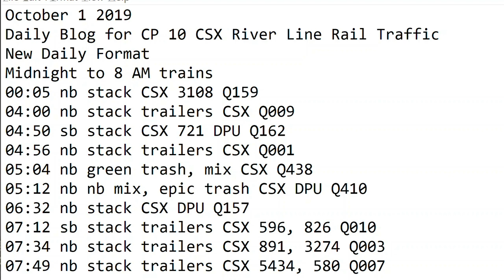October 1 2019 Trains Midnight to 8 am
00:05 nb stack CSX 3108 Q159
04:00 nb stack trailers CSX Q009
04:50 sb stack CSX 721 DPU Q162
04:56 nb stack trailers CSX Q001
05:04 nb green trash, mix CSX 5232 S438
05:12 nb nb mix, epic trash CSX 3125 DPU Q438
06:32 nb stack CSX DPU Q157
07:12 sb stack trailers CSX 596, 826 Q010
07:34 nb stack trailers CSX 891, 3274 Q003
07:49 nb stack trailers CSX 5434, 580 Q007